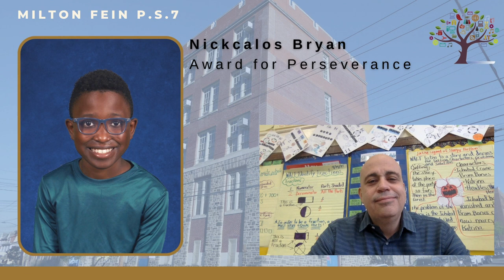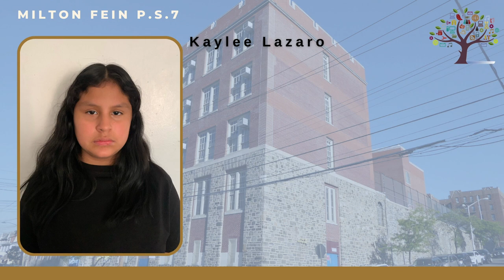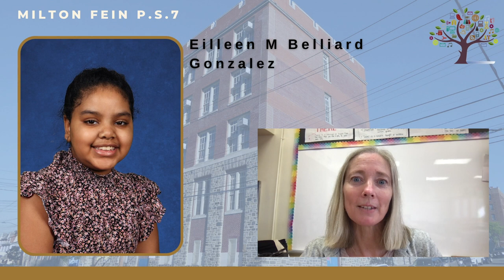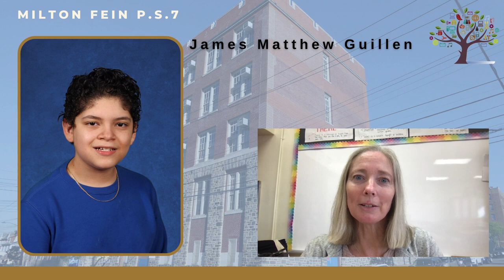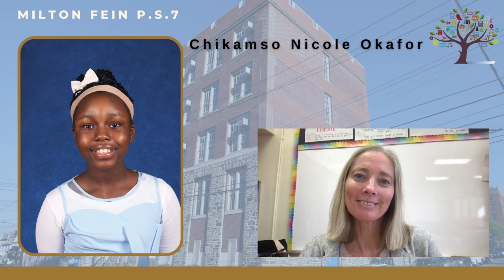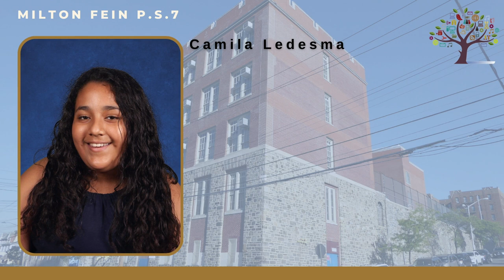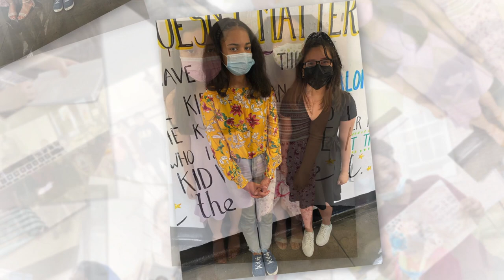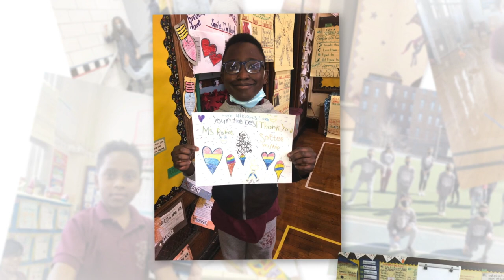PS7 Milton Fein School 5th Grade Virtual Graduation 2021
This year has been a very unusual year for all of us, one that has changed the way we conduct ourselves in so many ways, including how we graduate. To honor the Class of 2021. we present this Virtual Graduation. This video will not only serve to honor our graduates, but it will also serve as a time capsule of this historic year. In the video we've included a few surprises that we would not be able to share in a live presentation -we hope you enjoy them as we enjoyed creating this for you.